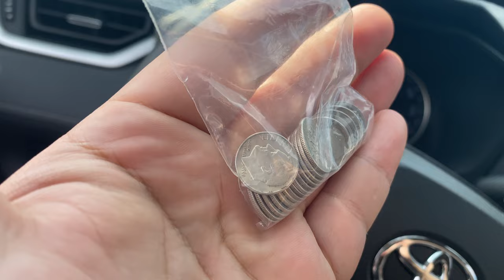I Sold My Civivi Bullmastiff For $2.00...True Story...